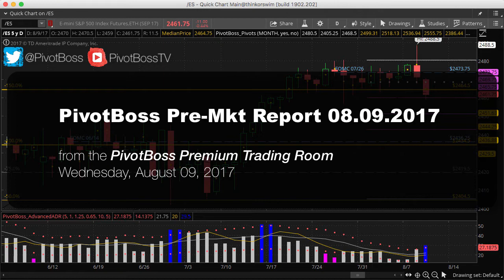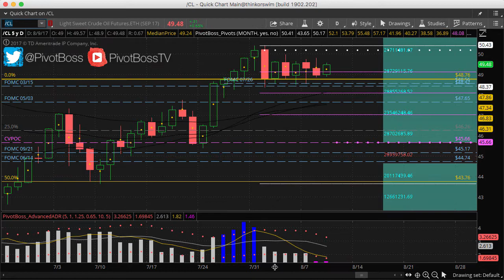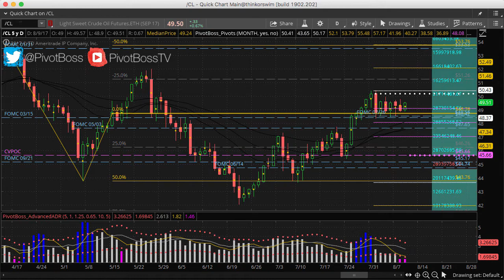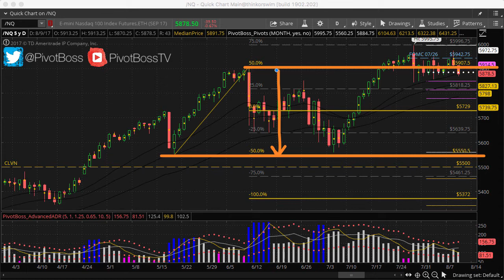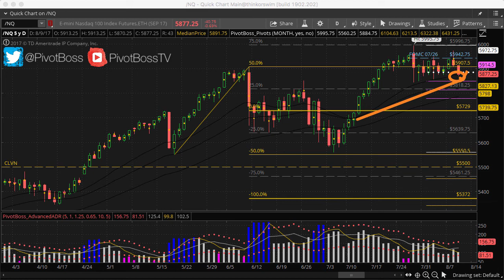PivotBoss Pre Mkt Report 08 09 2017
PivotBoss Pre-Market Analysis for August 09, 2017, including key ranges and levels to watch for the upcoming day and week of trading for ES, NQ, and Crude.

Join our Premium Trading Room and gain access to the 10-Part Executive Training Series

Cheers!

Frank Ochoa, AKA PivotBoss
Author, Secrets of a Pivot Boss